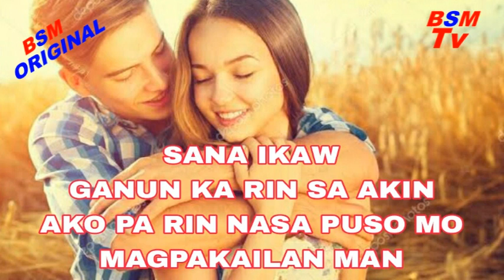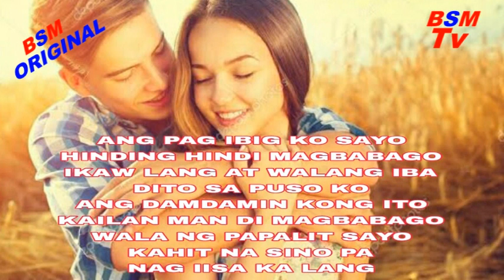NAG-IISA - Composed By Hamier & Haris